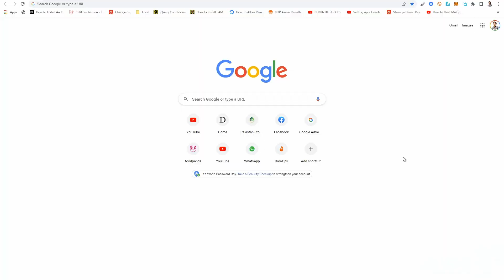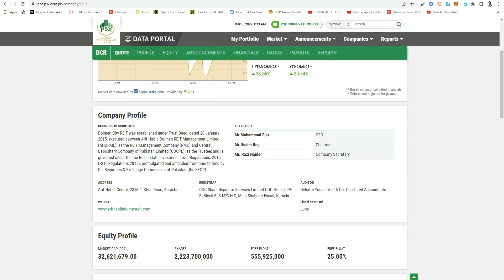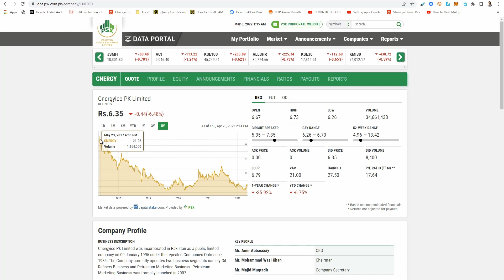Invest in Property or Real Estate via Pakistan Stock Exchange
Pakistan Stock Exchange, like other stock exchanges in the world, gives you an option to invest in a Property. This is done via companies which invest in real estate, let it be building the commercial buildings, which include offices and shops etc or residential buildings or any other kind of investment.

When you go through the Pakistan Stock Exchange, it overcomes the huge entry barrier, which you will normally have due to high prices of properties, through the stock exchange on time of making of this video you can start investing in companies dealing in property just under Rs. 7500 PKR. Also you will get both the benefit of long term growth as well as rent in the form of a regular dividend. A stock exchange company which works in property and lets you be part of it is called Real Estate Investment Trust (REIT).

Concept of REITs is old in the world but in Pakistan it is relatively new and not many people know its tremendous potential. That is the very reason that any one investing in REITs in Pakistan now will definately be in huge profit and advantage over the late adopters. This Video first explains the concept then talks about the options available to invest in Real Estate or Property via Pakistan Stock Exchange.